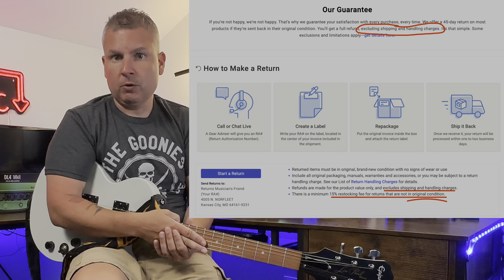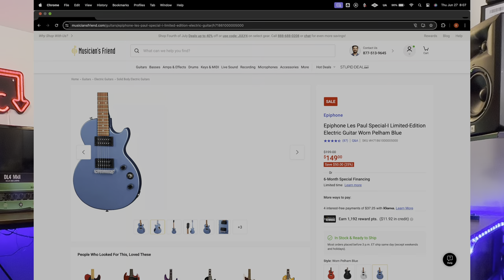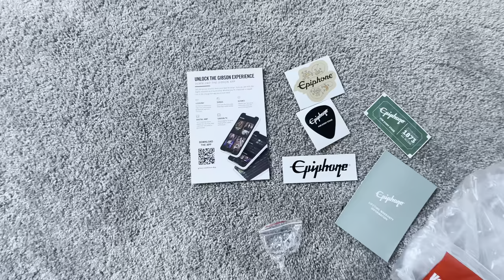I DEEPLY Regret Buying This Guitar - Epiphone Les Paul Special I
🔻I was looking to add an affordable humbucker loaded guitar to my arsenal. The first thought that came to mind was Epiphone.
🔻The Second thought was Les Paul. I have missed my Gibson Les Paul from the moment I sold it. However not having the liquid cash for one at the moment, I went for what I thought would be the next best thing.
🔻Boy was I wrong! Check this video out so you don't make the same mistakes as I do. Avoid The Epiphone Les Paul Special 1.

Links of Interest:
🔹Gear We Use For Filming Videos

⏰TIMESTAMPS⏰
0:00 Epiphone Les Paul Special I
1:15 Reasons Why I Regret Buying This Guitar
1:35 Finish of the Guitar
2:00 Wondering Why They Would Make The Guitar This Way
2:25 My "Theory"
2:50 Neck Split
3:10 Started The Return Process, Start Of The Headaches
6:53 Paying For Shipping
7:48 My Mistakes/Suggestions For You
10:40 Conclusion/Playthrough